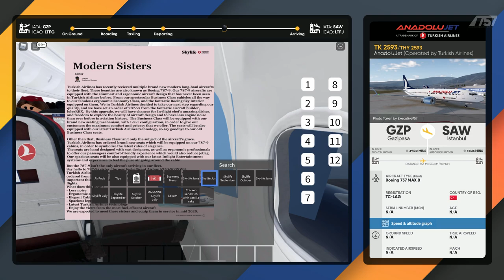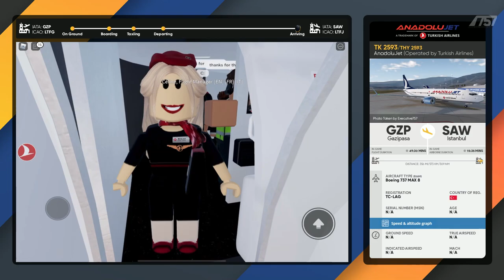ROBLOX | AnadoluJet | Economy Class | Boeing 737 MAX 8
Hello there, welcome back! Today, I'm gonna fly Economy Class on AnadoluJet Boeing 737 MAX 8, so I hope you guys will enjoy the video. Have a great day!

Airline Information:
Name: AnadoluJet | Operated by Turkish Airlines

1.

2.

3.